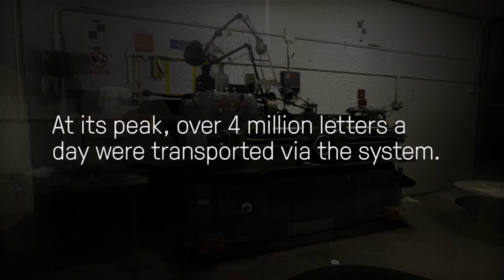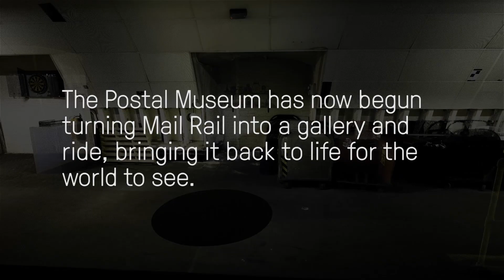Mail Rail - A Digital Archive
In December 2014, ScanLAB Projects descended into Mail Rail to document the 1.6km of track, platforms and work depot beneath Royal Mail's Mount Pleasant Sorting Office. Comprising 233 scans using Faro LIDAR scanners, ScanLAB were able to visualise the space in 3D for the very first time.

The Postal Museum is now making Mail Rail ready to open to the public, allowing visitors to see and take a ride on the hidden postal railway beneath London's streets.